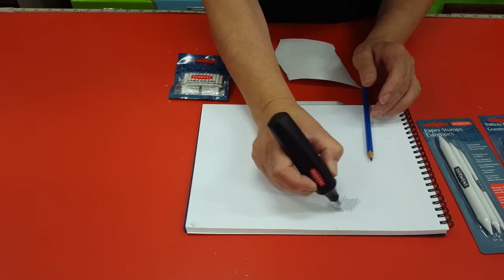Wireless Electric Eraser Pen